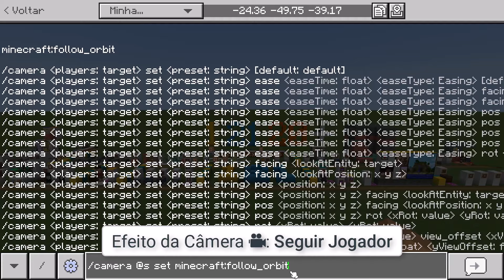⭐Tudo que Chegou Minecraft 1.21.22 Oficial❕ Efeitos Câmera📷🎯❕🎥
✅O que Chegou no Minecraft 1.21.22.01 Oficial❕ Minecraft Xbox /Windows 10 e 11/Android/iOS/PS4/PS5/Switch❕ Adicionou Comandos /camera, follow_orbit, target_entity. Bedrock

🔎Dá versão 1.21.20 á 1.21.23 só Correções de erros❕